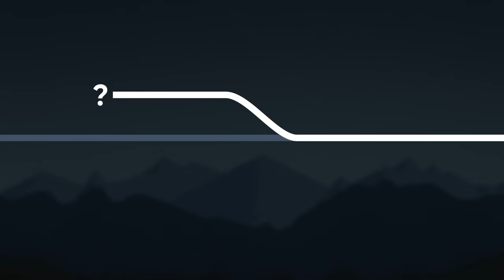What if Order 66 Failed? (Animated) - Star Wars Theory Fan Fiction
What if Order 66 Failed? During Order 66, Anakin and Palpatine changed the fate of the Star Wars Universe with their surprise attack on the Jedi. The Clone Troopers turned on their Jedi Generals and wiped them out like Vader wiped out the Separatists on Mustafar.
But...what if Order 66 actually failed? What if Yoda teamed up with other Jedi to fight Palpatine? What if Obi-Wan and Plo Koon went to fight Anakin Skywalker?
The galaxy might have turned in the favor of the Jedi...what do you think?

Thank you to @BennyProductions for animating all of this old fan-fic and @samuelkimmusic for the awesome music in some parts of this video.